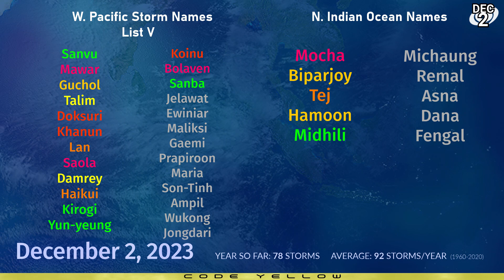Developing Cyclone headed for eastern India - December 2, 2023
A tropical disturbance that we've been monitoring for several days is finally coming together, and is likely to become a tropical cyclone later today. By the end of the weekend, the storm is likely to make landfall near or to the north of Chennai, before pulling inland and turning northwards, where it will die out fairly quickly. Before it strikes, winds within the storm could reach 60 miles per hour (100kph), and rainfall totals could reach 14 inches (350mm) near the western and southern sides of the storm's core.

In the South Pacific, another tropical disturbance is starting to take shape as it heads towards the Solomon Islands. The system is likely to quickly develop into a tropical cyclone, and strengthen further before pulling away into the Coral Sea. It is possible that this potential storm could reach hurricane strength whilst still over some of the islands. At the moment, models are supportive of further and potentially rapid strengthening in the Coral Sea, towards Category 3 status next week. The late part of the forecast remains very uncertain, but at the moment storm impacts cannot be ruled out anywhere from Mackay to Sydney, and for New Caledonia.

In the Western Pacific, an area of interest could have a chance of developing next week as it parades through the Micronesian region.